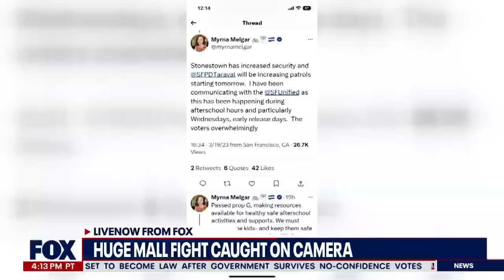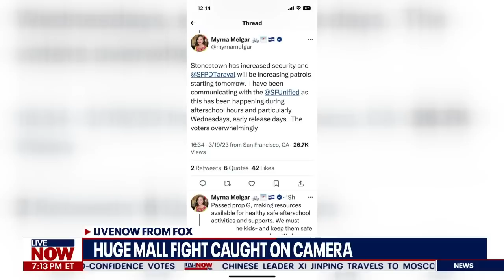Massive fight at Stonestown mall in San Francisco caught on camera | LiveNOW from FOX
A San Francisco city supervisor said officials are aware of recent "altercations" among minors at the Stonestown Mall and will increase security.

District 7 Supervisor Myrna Melgar acknowledged on Twitter that there have been fights that overwhelmed Stonestown's private security and the San Francisco Police Department. She said these brawls have been posted online.

The mall is increasing security and there will be more police patrols.